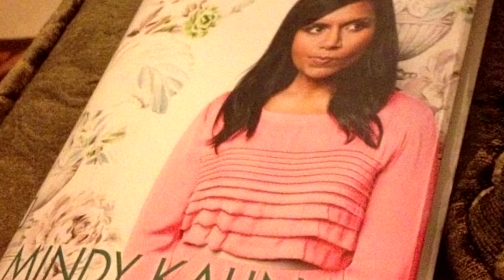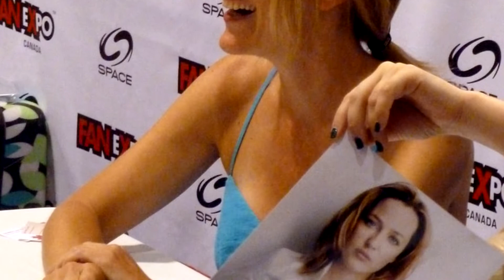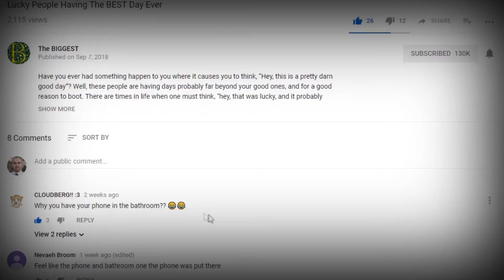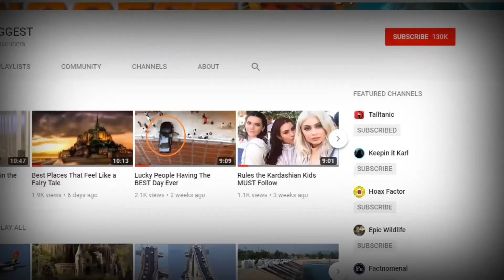Most Influential Women in TV History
In today’s world, women are all over our televisions playing almost every kind of role imaginable—roles that, once upon a time, wouldn’t have been allowed to fly by most network executives. Then these women came along and helped to transition the roles of women into what they are today; they paved the way for the actresses of tomorrow and did a heck of a job while doing so. Get ready for a good ol’ estrogen punch. This is Most Influential Women in TV History.

5. Lucille Ball
If you didn’t know that this woman would show up on this list, we just have to ask you how? Lucille Ball stands out amongst many of the women of television as she pushed the boundaries and did pretty much everything that she wanted to in a time where women were looked down upon for doing so. But she succeeded in everything she did; I Love Lucy was a massively successful show, but she did so much more than that that makes her influential and beloved. She didn’t hide her interracial marriage nor her pregnancy on national television; she championed for women in the workplace, she ran a major production company and championed such incredible TV shows as Star Trek and Mission: Impossible. She was a beast and helped to lay out the footprints that many women would walk along in, footprints larger than almost anyone else can ever fill!

4. Nichelle Nichols
Alright, alright, we all know that this woman was pretty groundbreaking with her appearance on Star Trek, which, just to point out, is a show Lucille Ball championed. But Nichols’s acting in the show wasn’t just a huge step forward for women in television and entertainment, but also for women of color. She was, in the show, shown as an equal to the men in the crew… a specialist in her field that was well respected and trusted just as much as her male co-workers. Not to mention, on American television, she and William Shatner shared one of the first interracial kisses ever! She once even considered leaving the show; early on she thought she might want to quit and find something else to work on but her friend, Martin Luther King Jr., convinced her to stay as he knew how important the role was. Crazy!

3. Verity Lambert
This woman was given a show, a show that wasn’t expected to do all that well nor was anyone counting on it to last very long. In fact, the little show we’re talking about was supposed to be a children’s educational program, but in the end, it became much, much more than that. Doctor Who is the program that we speak of and yes, all of what we just said about it is true. Verity was the first producer of the show and managed to mold it and adapt it into what it is today: a long-running, generation-spanning, iconic piece of art that has stood the test of time and is looking to do so for some time to come. Just goes to show that women are powerful and creative and awesome! Verity Lambert was all of those things and more!

2. Mary Tyler Moore
What do we even say about this lady? She was influential, she was forward-thinking and working, and she helped to pave the way for many women in the television industry today! She managed to charm and give us some noteworthy moments in The Dick Van Dyke Show as Laura Petrie, but where she really made the difference was with her very own show that even featured her name: The Mary Tyler Moore Show! She played an unmarried woman who was more concerned with making her career successful than she was with finding a husband—which was very different and ambitious for the 70’s—and ended up working her way up to full-fledged producer in a newsroom! The show also delved into topics that, at the time, were still a bit taboo to talk about on television. Homosexuality, discrimination, divorce, sexism, birth control, and equal pay were all featured topics on the TV show and, while they were a bit controversial, it handled them quite well. Her reach has been far and long, and she’s even popular enough today to use in songs as Weezer proves as they sing about her in their song “Buddy Holly.” She was an icon and will go down in the history books as an incredibly influential woman on and off television.

1...